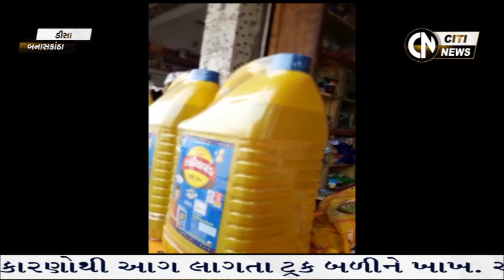Palanpur, Thanera & Deesha News 29.5.2020 || Banaskantha || Citi News